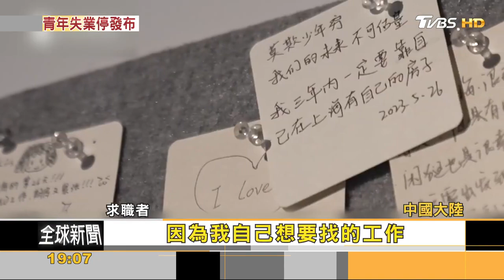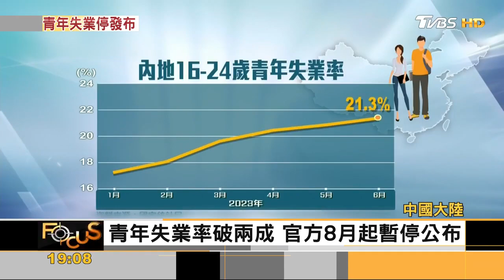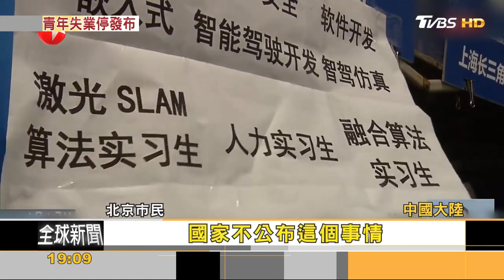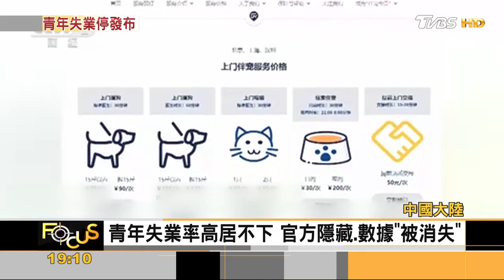大陸暫停公布青年失業率 遭質疑數據太差不敢講｜方念華｜FOCUS全球新聞 202308015